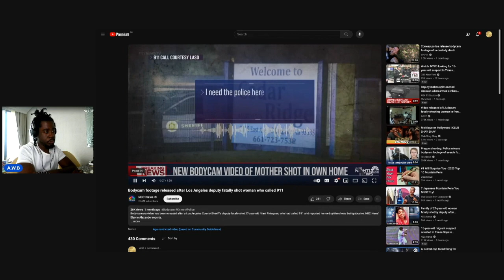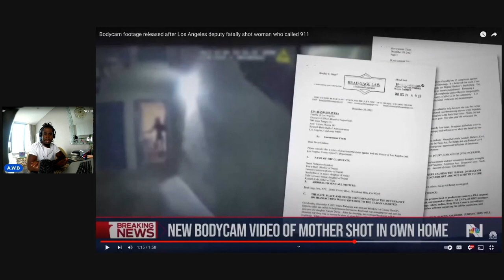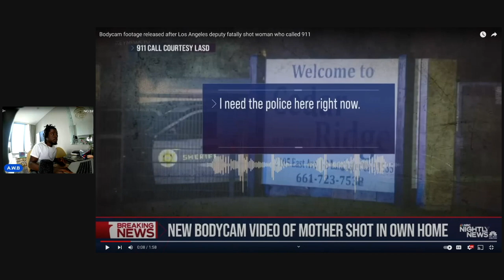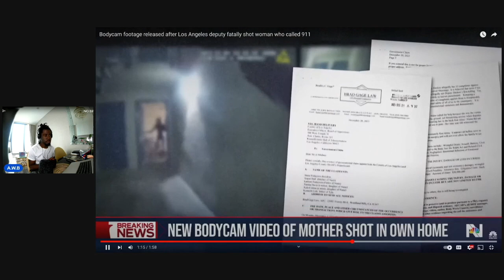Unthinkable Tragedy: Police Shoot Mother at Home After Domestic Violence Call ☎️💔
In this heart-wrenching video, we delve into the unimaginable tragedy of a mother fatally shot by police in her own home, moments after seeking help for domestic violence. Join us as we unravel the heartbreaking chain of events that led to this devastating outcome, shedding light on the systemic issues and failures in our justice system. As we mourn the loss of a precious life, we demand transparency, accountability, and meaningful reform to prevent such senseless tragedies from occurring again. Let's come together to seek justice and honor the memory of those whose lives have been unjustly taken.